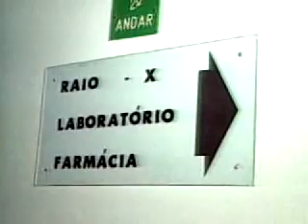"Globo Esporte" 1985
Globo Esporte - 12/04/1985
Apresentação: Fernando Vanucci